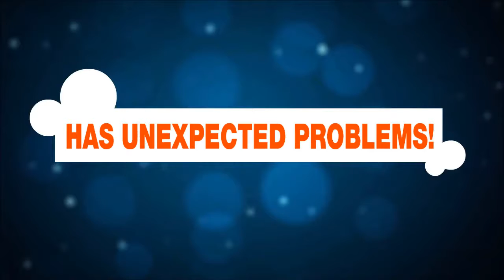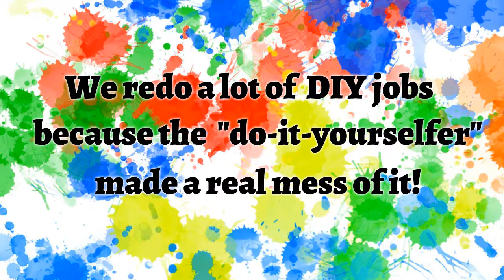The Painting Pro Guys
The Painting Pro Guys utilize premium painting products in every painting project. Whether you are looking for interior or exterior, gloss or matte, or any other type of painting services, we are the painting contractor you can trust to provide you with the easiest, and highest quality painting service possible. Give us a call and we can come out to your house and provide a fast, free quote for your next painting project. We focus on providing you with a smooth and easy painting service from start to finish.

You might have gone to one of those big box stores, but what you really want is someone who can walk you through the process, from beginning to end, and ensure that your home or business looks exactly the way you dreamed it should. As a full-service painting contractor, we are experts who do this kind of work day-in and day-out, which means your painting project will be stress-free.

We have multiple locations to serve you better. Your local office will be able to help you throughout your service. Each office has a local painting contractor from the area who will help your installation be as easy as possible. They will walk you through the process, helping at every stage along the way, so that you can get your home or business painted exactly the way you want.